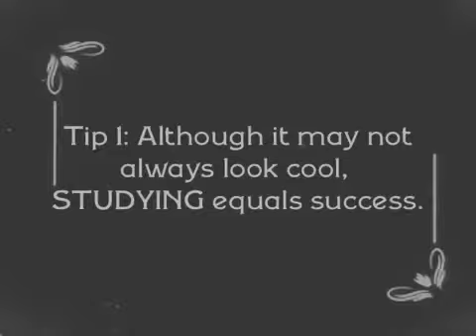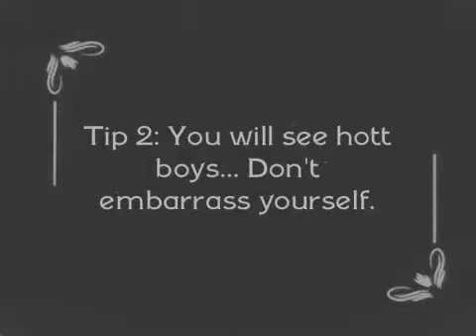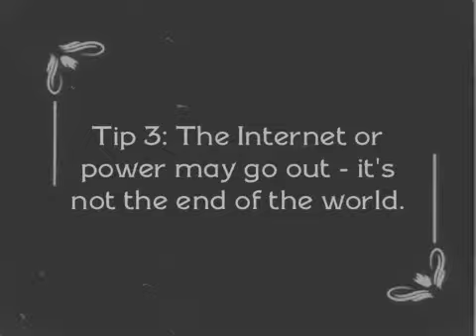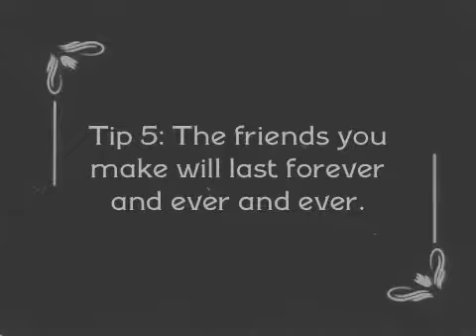5 Tips To Suceed In College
5 small, quick tips to help you succeed in college. CONGRATS EMILY!